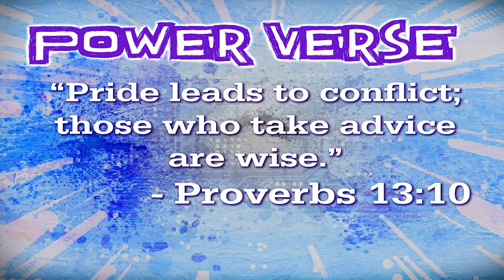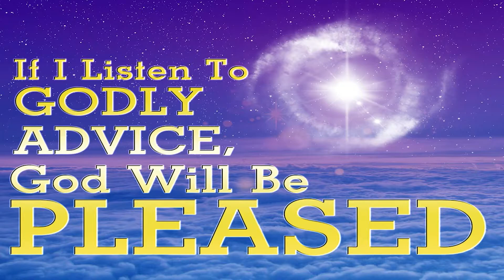Listen to Godly Advice | Call to Action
God sends people into our lives to help us make decisions, we just have to humble ourselves and listen the the advice their giving.  In this week's devotion we learn the dangers of letting pride stop us from listening to Godly advice.

VBS and Kids Camp Registration is open! Find our more and everything else that's happening at Hope Kids

Let us know you're watching! Fill out this connect card.

Attribution
Graphics used with permission from the following:

"Never Too Young" by High Voltage Kids Ministry Resources
Social Follow: @HighVoltageKidsMinistryResources